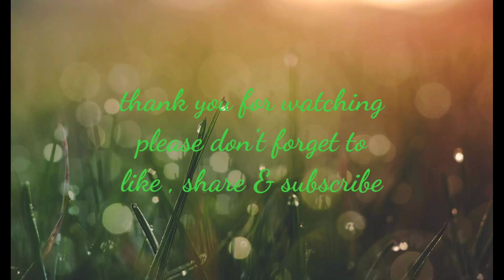Malai rolls ,15 min dessert recipe#21